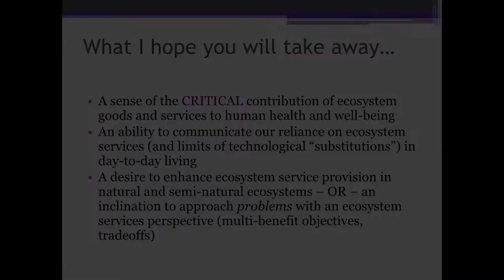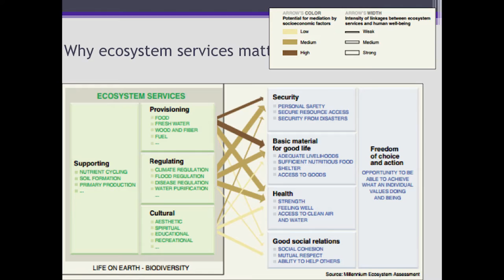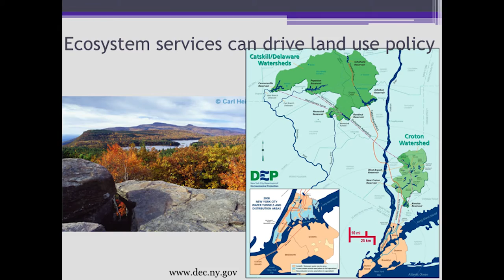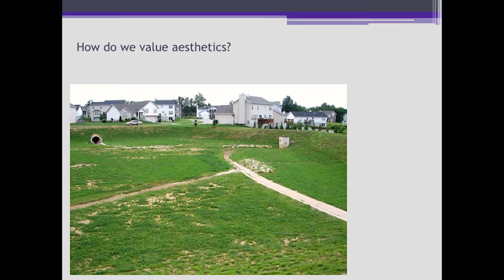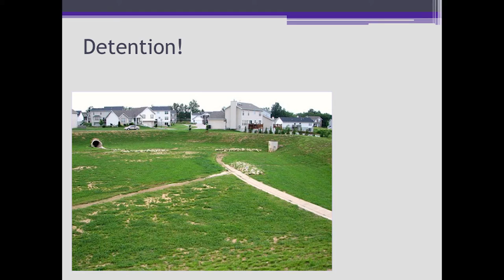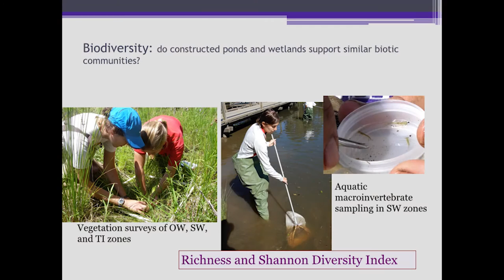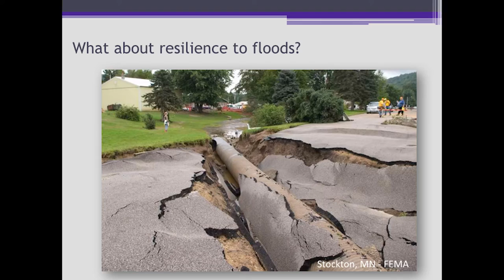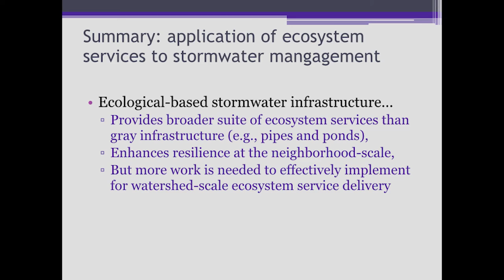Ecosystem Goods and Services: An Engineer's Perspective - NRES Seminar Series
Dr. Trisha Moore (Department of Biological and Agricultural Engineering, Kansas State University) discusses the design and optimization of natural-based systems to promote sustainable use of soil and water resources and how such systems enhance ecosystem services for the benefit of people.

This talk was presented for students participating in the capstone course of the Natural Resources and Environmental Science Secondary (NRES) Major at Kansas State University and was open to the general public as part of the Natural Resources and Environmental Science Seminar Series.

NRES at K-State is supported by the Office of the Provost, College of Agriculture, College of Arts & Sciences, and Department of Biological and Agricultural Engineering.